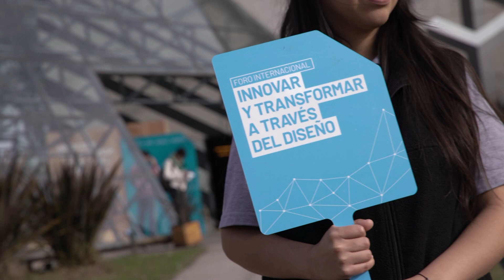Foro Internacional / Innovar y transformar a través del diseño / Fábrica, Diaeño e innovación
El Foro Internacional "Innovar y Transformar" se realiza los días 25 y 26 de octubre de 2018 y es organizado por el Ministerio de Educación, Cultura, Ciencia y Tecnología (MECCyT) a través del Consejo Federal de Ciencia y Tecnología (COFECyT) por medio del Programa Fábrica, Diseño e Innovación. El Foro cuenta con la colaboración del Programa Iberoamericano de Ciencia y Tecnología para el Desarrollo (CYTED) y con el apoyo de la Confederación Argentina de la Mediana Empresa (CAME), el Instituto Nacional de Tecnología Industrial (INTI) y Tecnópolis. "Innovar y Transformar" busca promover al diseño como factor clave de innovación para desarrollar competitividad y prácticas sostenibles. Referentes locales e internacionales de España, Alemania y Brasil desarrollan exposiciones, debates y casos en torno al diseño estratégico para impulsar proyectos de innovación, transferencia y cooperación tecnológica.